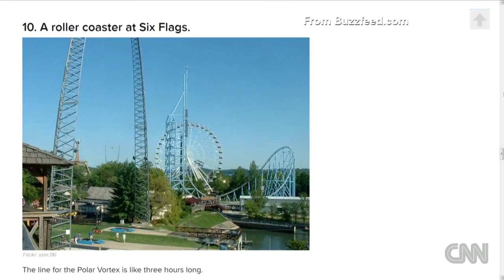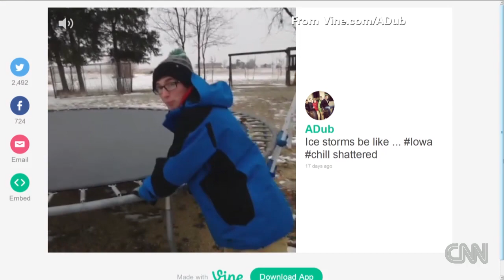Polar vortex didn't freeze Moos' funny bone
Freezing pole got your tongue? CNN's Jeanne Moos has the lighter side of media sucked into the "polar vortex."